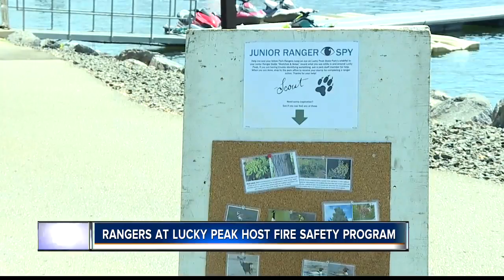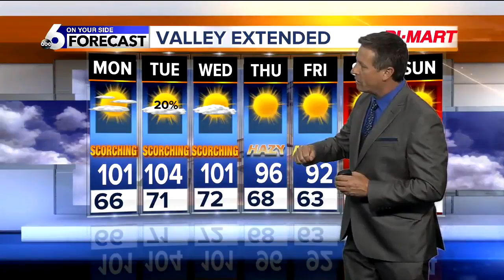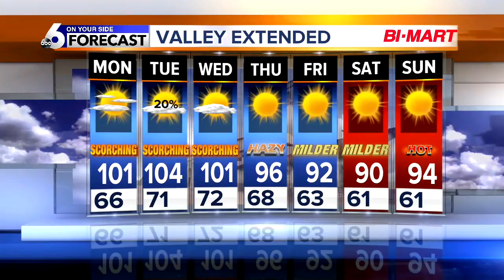KIVI 6 On Your Side Latest Headlines | July 29, 6pm